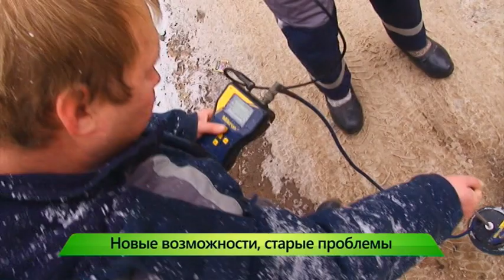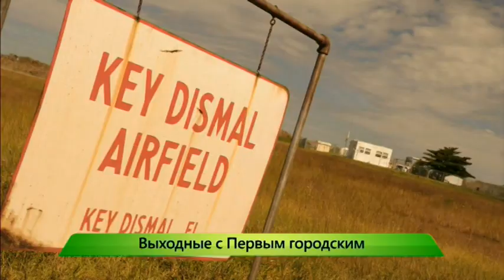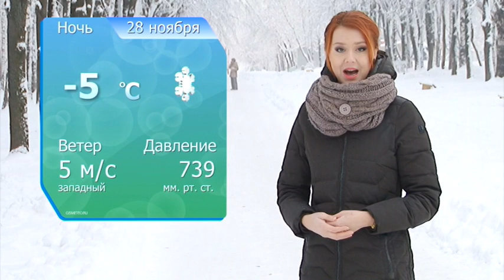”Город” выпуск 27.11.2015